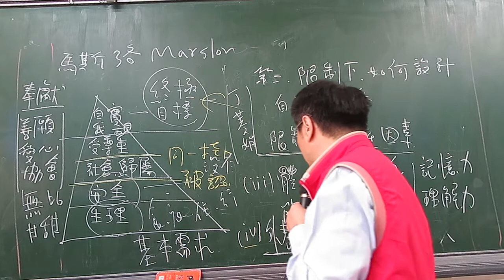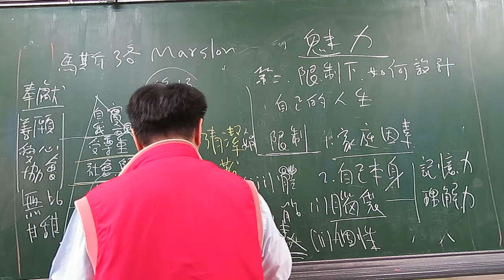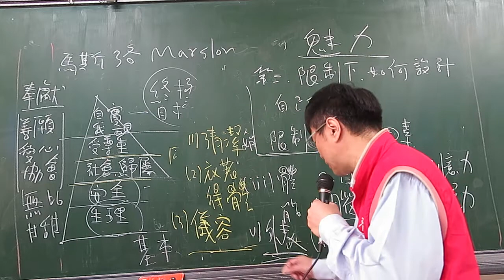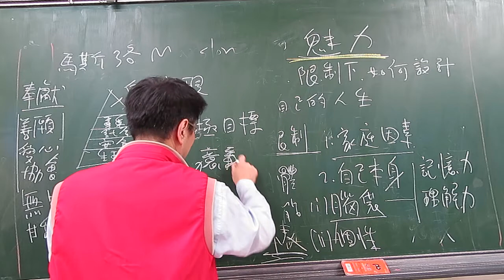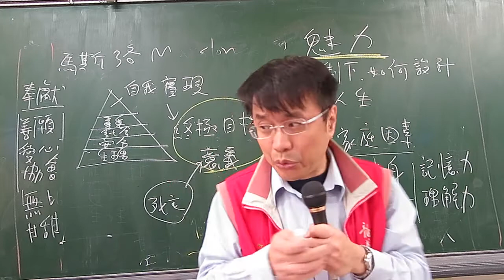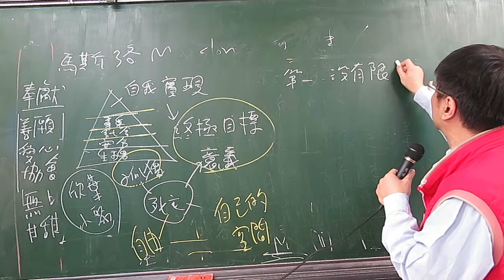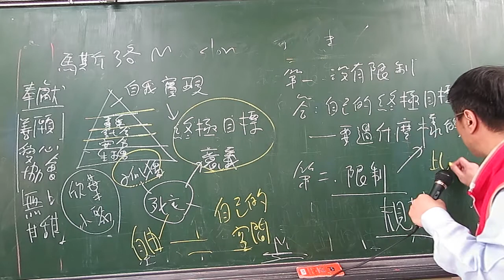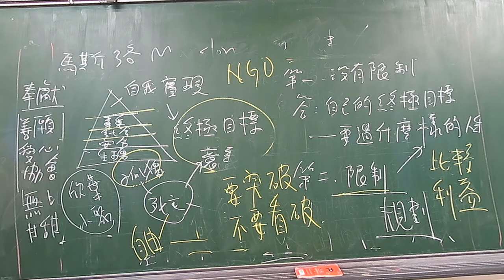林為中-馬斯洛與歐文亞隆3